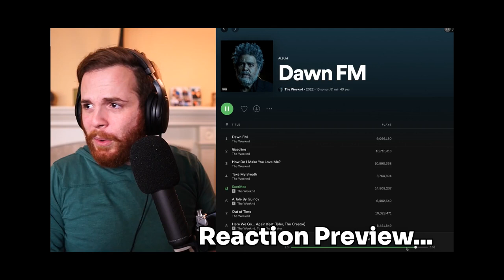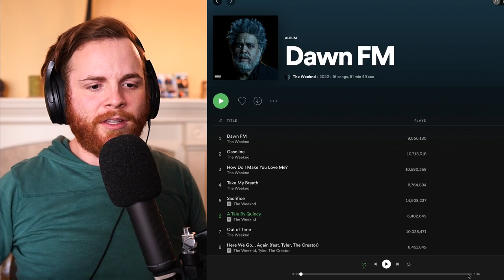The Weeknd Sacrifice Reaction - Analyzing What Makes A Hit Song Ep. 1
What Makes The Weeknd's "Sacrifice" from Dawn FM Such A Hit Song? That's What We Aim To Uncover In This Video, Bringing A Pop Producer Perspective.

0:00- Reaction Preview
0:08- Intro
0:35- Reaction
8:40- Final Thoughts
9:24- Outro

I breakdown and rebuild modern pop music in an easy-to-understand way. Whether you’re an independent artist, producer, or writer, if you make pop music, you’ll have a good time!

We Make Certified Pop Bangers.

“Remember, You’re Just One Song Away…”

With Love,
John
•Kindness•Wins•